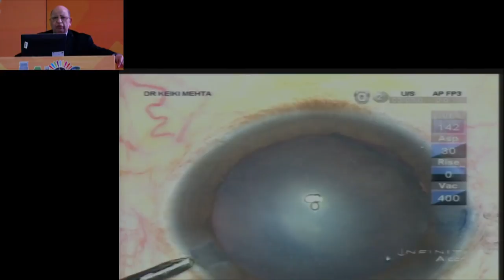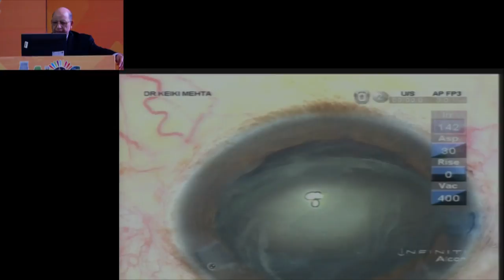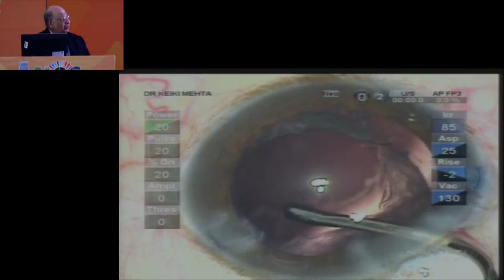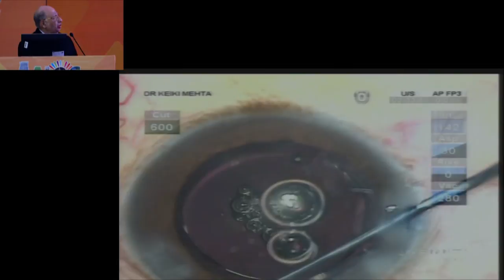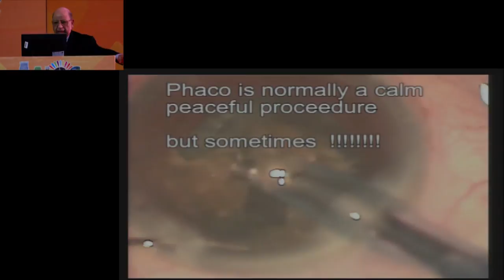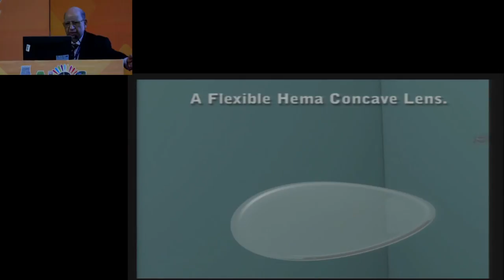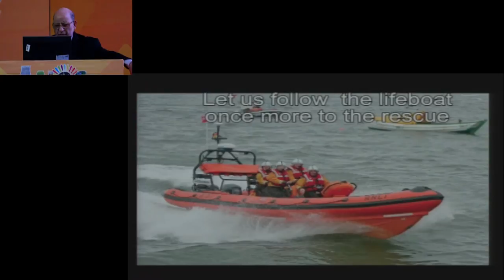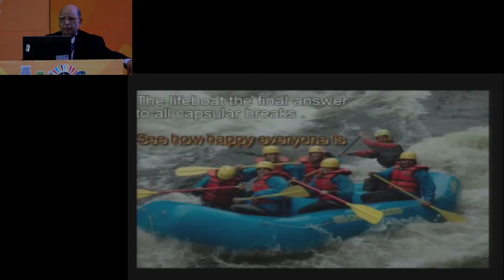AIOC2018 - GP010 - Topic - Introduction and Analysis of Various Techniques to Stabilize the ...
Introduction and Analysis of Various Techniques to Stabilize
the Sinking Lens - Prof.Keiki R. Mehta